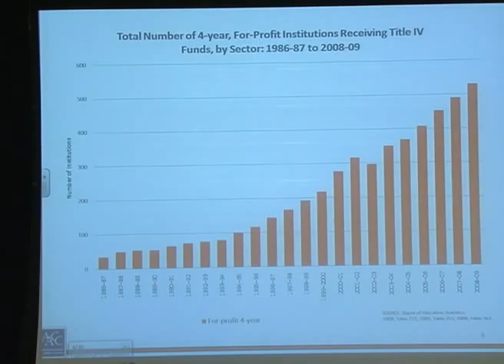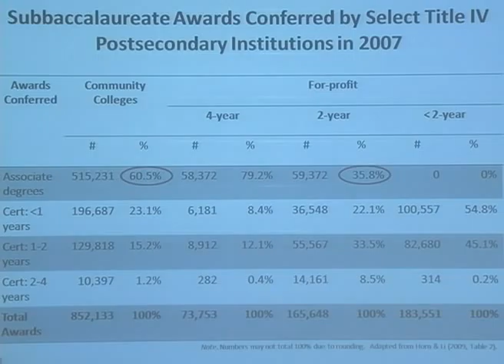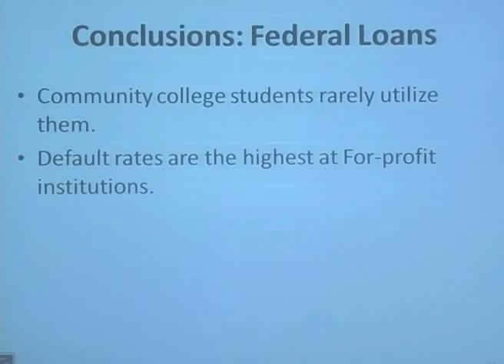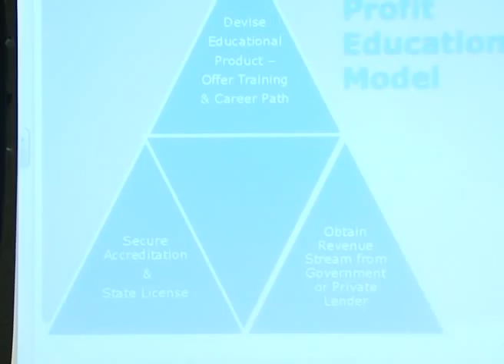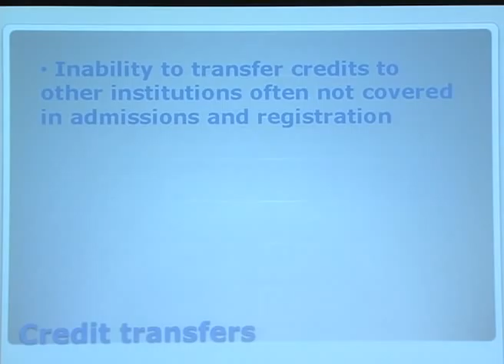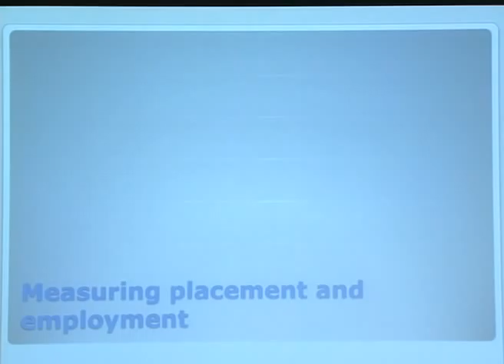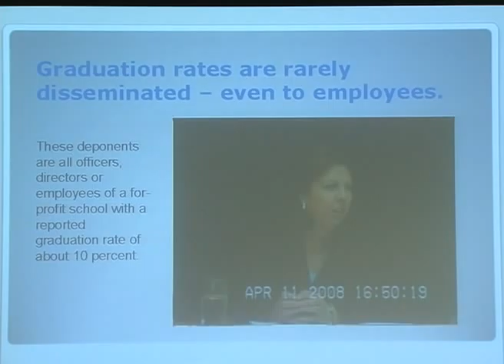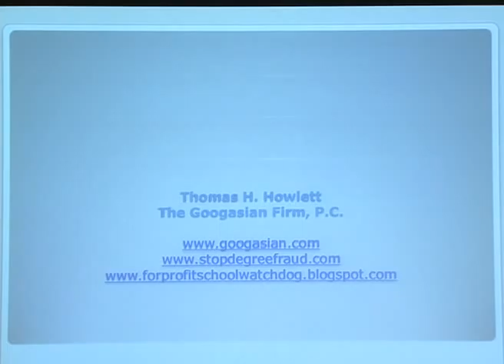For-Profit Colleges: Education or Exploitation?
Thomas H. Howlett, Andy Jacob, Christopher Mullin, Richard Vedder and moderator Susan Dynarski discuss for-profit colleges in the latest in the Education Policy Initiative Seminar Series at CLOSUP. November, 2010.